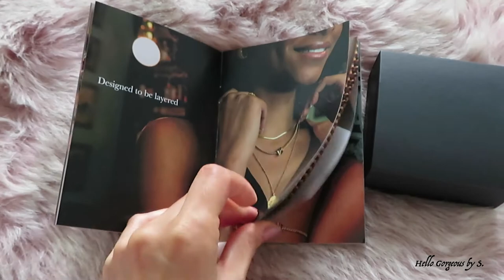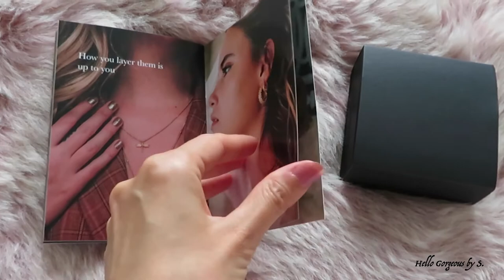Unboxing - IVY ROSE LONDON - Bumble Bee Necklace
Hi guys, and welcome here on Hello Gorgeous by S. Youtube channel. In today's video, I want to show a stunning piece of jewelry, is a beautiful, beautiful necklace from IVY ROSE London. I hope you will like today's video, is a bit different than usual.